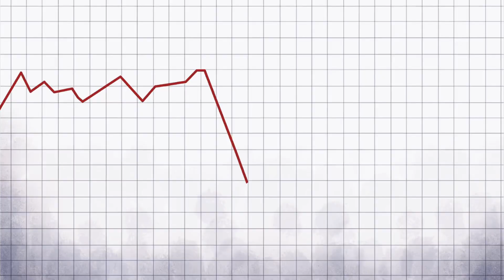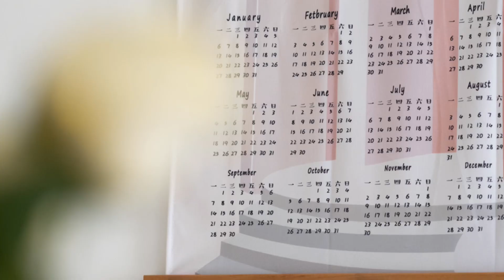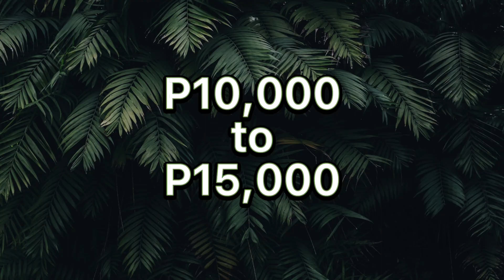TOP 5 PLANTS NA MAHAL NOON PERO MURA NA NGAYON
Mga halaman na sobrang mahal dati pero mura na ngayon.

Tara, halaman!